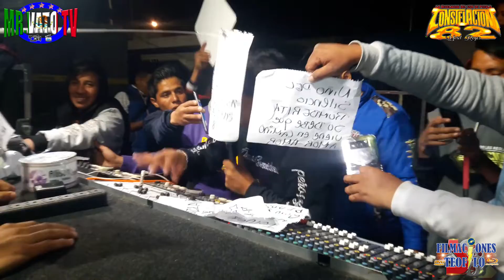RASCATE LA NALGA UN EXITO SONIDO COSTELACION 82 PISTA LA CAPU 23 DE MARZO 2019 DISCOS TOÑO